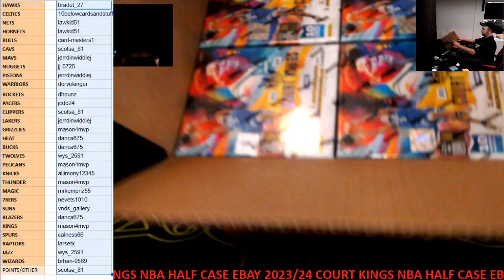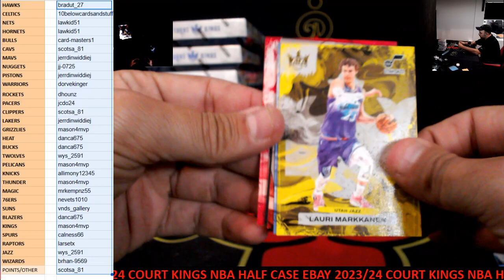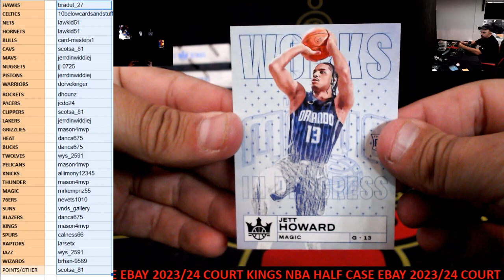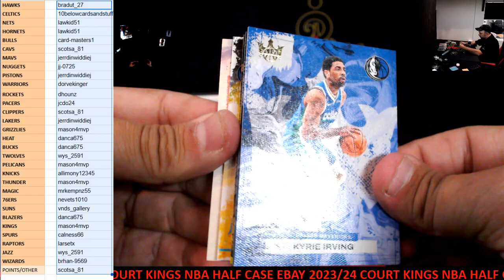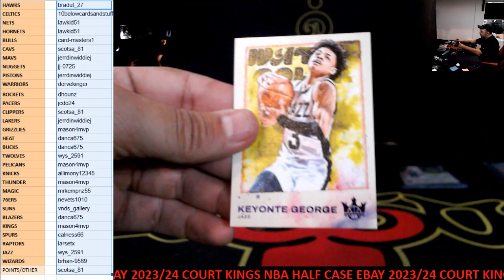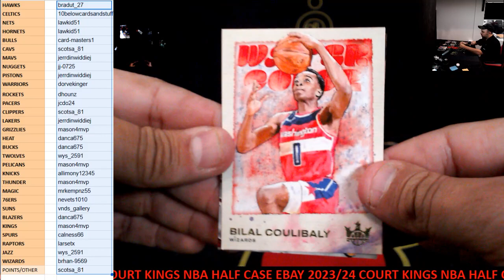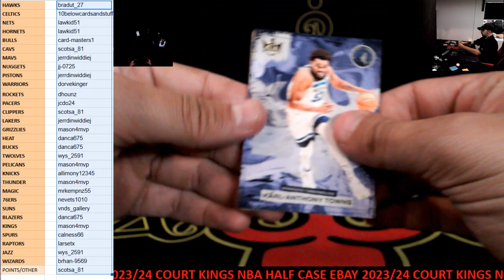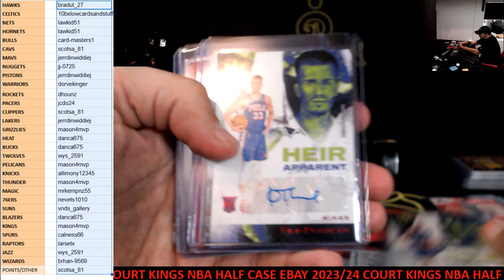CAJUNBREAKER 2023/24 COURT KINGS HALF CASE #5(CASE #3) 2-29-2024